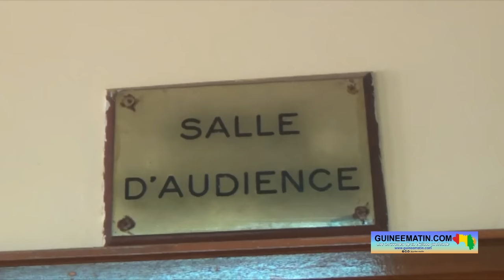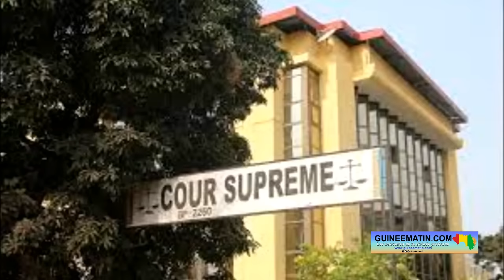Affaire colonel Bienvenu Lamah à la Cour Suprême : le délibéré attendu le 16 février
La cour suprême a examiné ce vendredi, 9 février 2024, le dossier du colonel Bienvenu Lamah. Cet officier de la gendarmerie nationale est inculpé dans le dossier du massacre du 28 septembre 2009 en Guinée. Il est accusé de complicité d'abus d'autorité, meurtre, assassinat, viol et coups et blessures volontaires. Les débats se sont déroulés devant les chambres réunies de la Cour suprême. Et, à l’issue de ces débats, la Cour a mis l'affaire en délibéré pour décision être rendue le 16 février prochain, a constaté Guineematin.com à travers une de ses équipes.

Les débats dans cette affaire devant la Cour suprême ont eu lieux dans la salle d’audience ordinaire, en présence des conseils des deux camps (partie civile et défense). Prenant la parole en premier, Me Zézé Kalivogui a demandé à la cour de cassé cet arrêt. Pour l'avocat son client a déjà bénéficié un non-lieu.